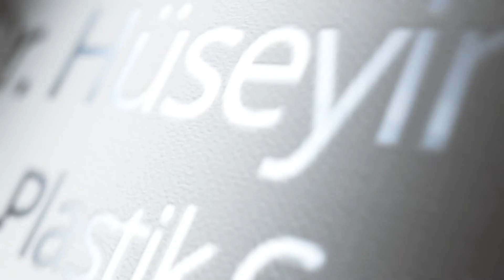Meme Küçültme Ameliyatından Sonra Operasyonun Tekrarına İhtiyaç Duyulur Mu?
Meme küçültme ameliyatlarından yıllar sonra yer çekimine bağlı olarak veya aşırı kilo alıp vermelere bağlı olarak memede bir takım deformasyonlar ortaya çıkabilir. Bu da 2. bir ameliyatın gerekliliğini ortaya koyar. Böyle durumlarda 2. kez hastaya müdahale etmek mümkündür ve bunu uyguluyoruz.